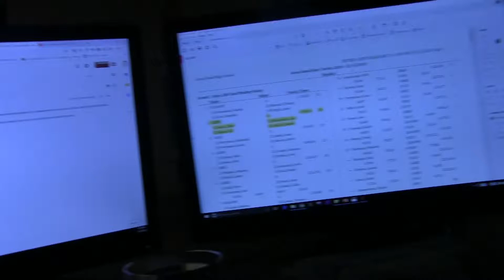Just so you know...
It'll make sense later... Or not... y'know most of my stuff doesn't make sense soo...